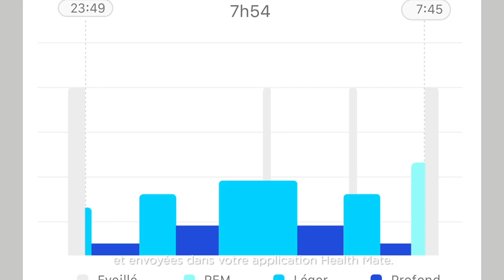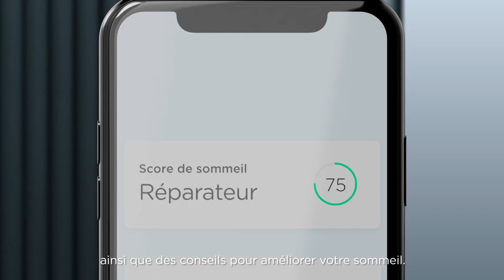[FR] Sleep Analyzer - Le premier capteur qui détecte l'apnée du sommeil, sans rien porter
Découvrez le premier capteur de sommeil permettant d’allier praticité et précision. Glissez-le sous votre matelas, puis oubliez-le. Vous n’avez rien à porter, rien à faire, Sleep Analyzer se charge de tout pour vous. Grâce à l’alliance de capteurs et de technologies les plus avancés au monde, Sleep Analyzer permet de détecter l’apnée du sommeil, une pathologie répandue et pourtant sous-diagnostiquée. Grâce à l’application Health Mate, et ses conseils précis et accessibles, améliorer la qualité de son sommeil pour une meilleure santé est plus simple que jamais.

Validé cliniquement
CE Medical

PARAMÈTRES VITAUX
- Cycles du sommeil : léger, profond & paradoxal
- Qualité du sommeil
- Durée du sommeil
- Score de sommeil
- Détection de l’apnée du sommeil de grade médical
- Détection des ronflements
- Suivi de la fréquence cardiaque en continu

SIMPLE ET INTELLIGENT
- Sous le matelas - Rien à porter
- Installation rapide - En seule une fois - Résultats au réveil dans l’application - Rapports médicaux partageables
- Synchronisation Wi-Fi
- Compatible avec tous les types de matelas*
- Compatible avec IFTTT
- Fonctionne avec l’application Health Mate (iOS & Android)

*Compatible avec les matelas à ressorts, en mousse, en latex et à mémoire de forme. Testé sur des épaisseurs de 10 à 45 cm.